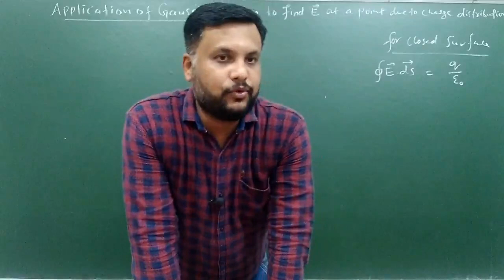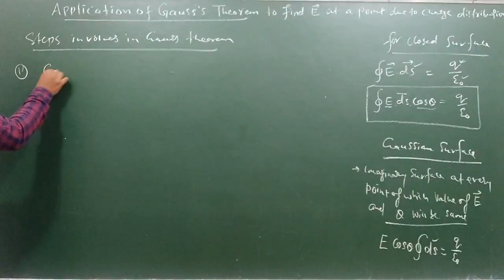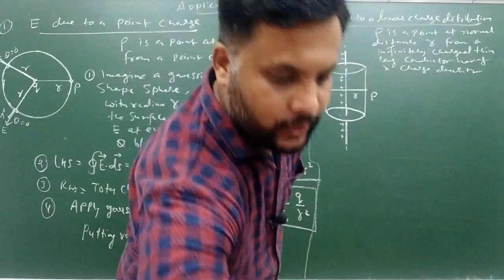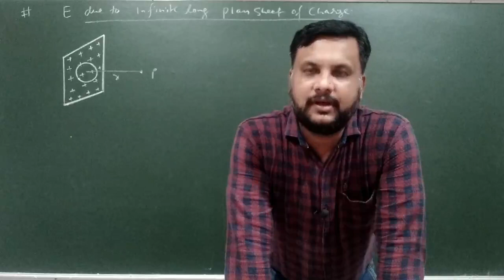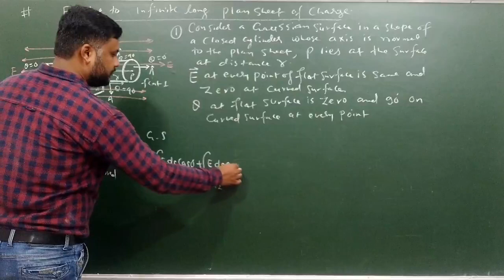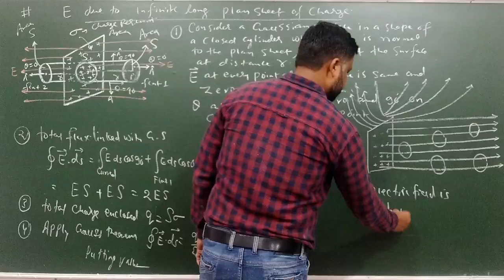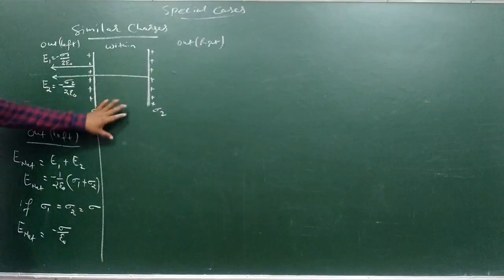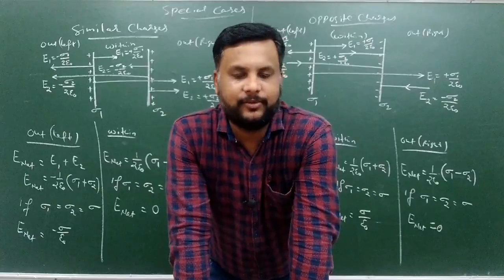Application of Gauss Theorem | CG Board Class 12 Physic Chapter 1 | CGBSE 12 Physic - Genius Academy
Application of Gauss Theorem | CG Board Class 12 Physic Chapter 1 | CGBSE 12 Physics - Genius Academy
✔️ Class: 12th ✔️ Subject: Physics ✔️ Chapter: Electric Charges and Fields (Chapter 1) ✔️ Topic Name: Application of Gauss Theorem ✔️ Topics Covered in This Video (By Khan Sir): Application of Gauss Theorem has been discussed in this video.